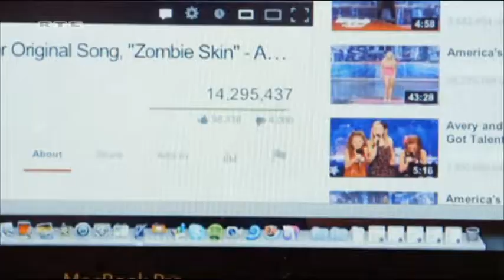Murp on German Television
You can find the Translations as Subtitles in the Video. Thanks to Christina Bruckmann for the Translation.

There are some Problems with the Subs. I will fix them in the next Days.